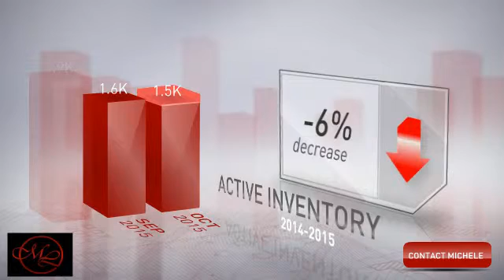Raleigh NC Homes for Sale & Real Estate November 2015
Welcome to the Raleigh Homes for Sale & Real Estate Market Update by Langley Realty Team.  We hope you find this information on the Raleigh Real Estate market helpful to learn how much homes in Raleigh costs or how much your Raleigh NC home is worth. Thanks for watching and to gather more information on home buying or home selling in the area, contact your Raleigh Realtor, Michele Langley, by clicking the button on the screen visit our to search for Raleigh Homes for Sale..